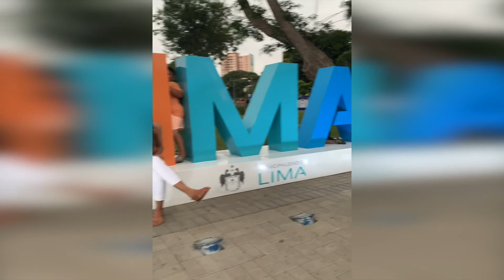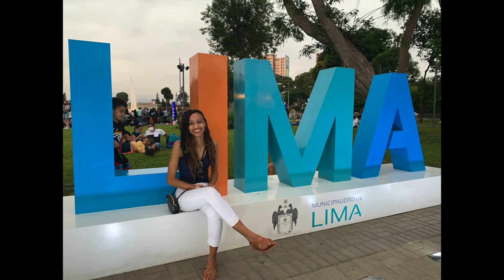Exploring Lima Peru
Last day in Peru. We used this day to explore on our own and to enjoy the wonderful sunny weather before heading back to the cold.